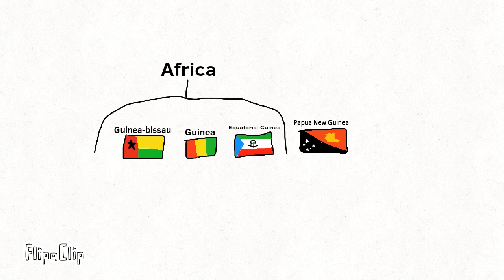Country Overview:Papua New Guinea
IT FINALLY UPLOADED AFTER A MONTH anyways. A month old video about Papua New Guinea.